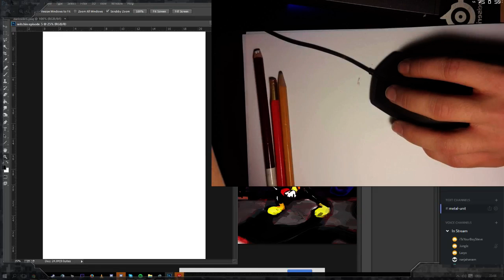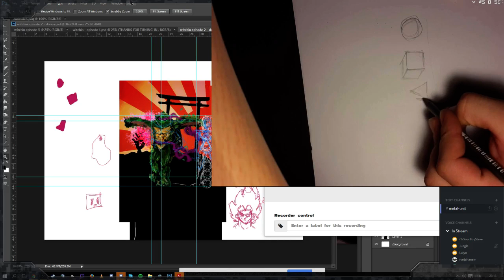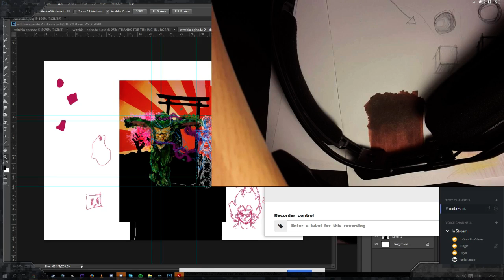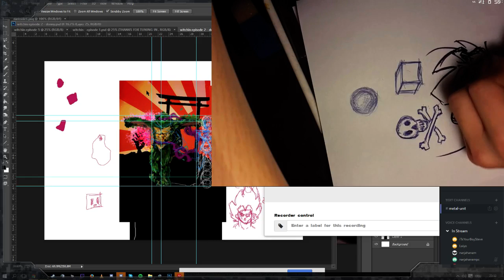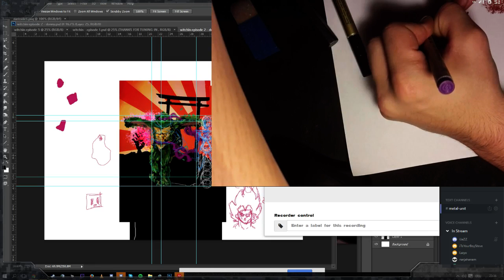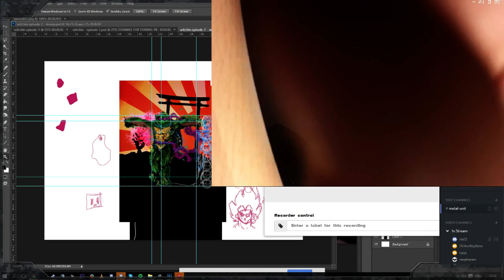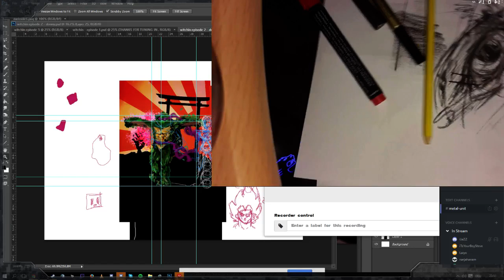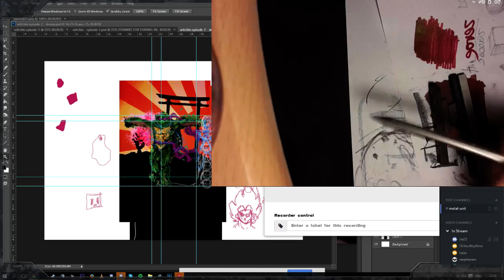zeroe's witching hour - episode 005 - balancing the traditional with the digital.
this time round we're gna be looking at the differences between markmaking on traditional mediums vs digital mediums, hopefully applying some of the lessons we learned in previous episodes!